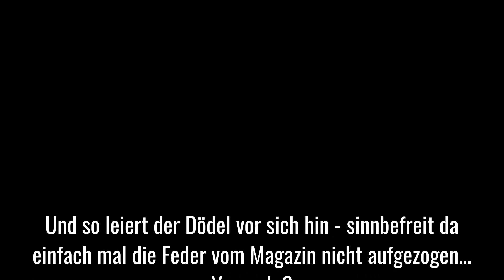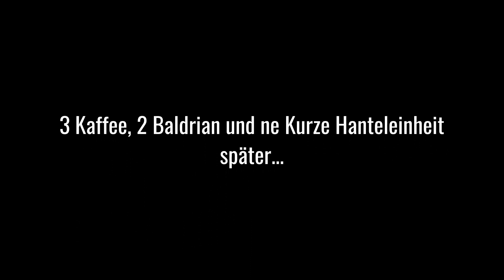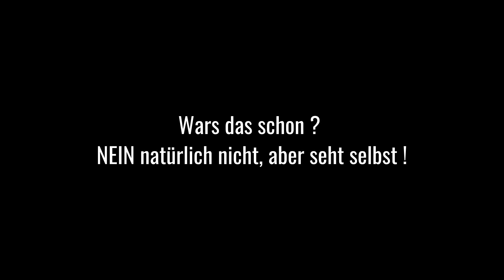Tippmann Reloader , Unboxing und kurzes Review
Bald kommt der Tippmann Reloader auf den Markt, er soll dabei helfen Tippmann magazine schnell und komfortabel zu befüllen ! Was das Teil zum Preis von 79-99 Euro kann hab ich mir vorab schonmal ausgepackt. Dank Magfed.de die uns den ersten zur Verfügung gestellt haben !
Zu kaufen gibts das gute Stück dann bei den Xdays , Europas Paintball Messe in Waldems bei Frankfurt anfang Dezember

Mehr über die Xdays?